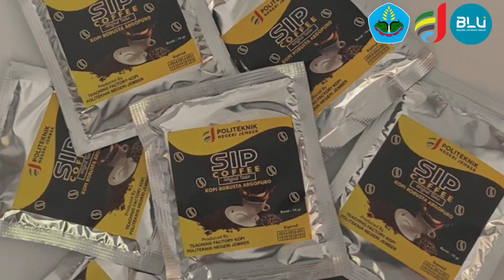TEKNOLOGI PEMBUATAN KOPI INSTAN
vidio ini merupakan hasil penelitian yang dilakukan oleh Eva Rosdiana dan Tim